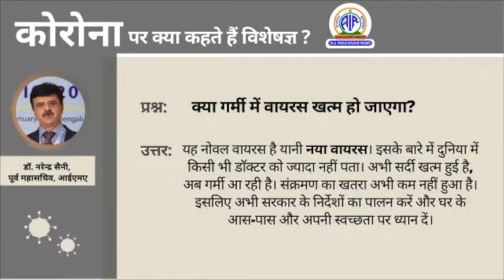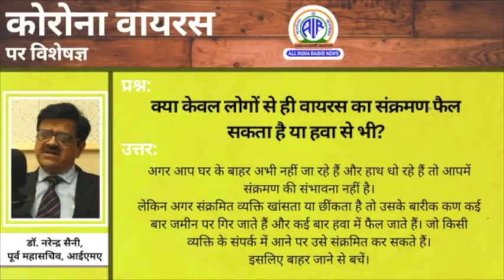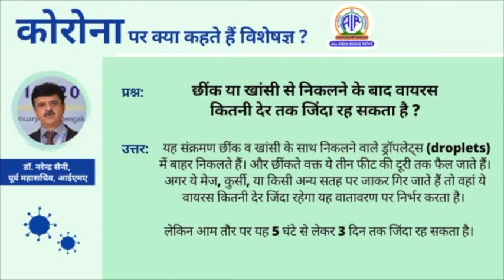Corona Facts & Myths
It explains some common questions related to Corona virus. Answered by an expert interviewed by the News Services Division of All India Radio